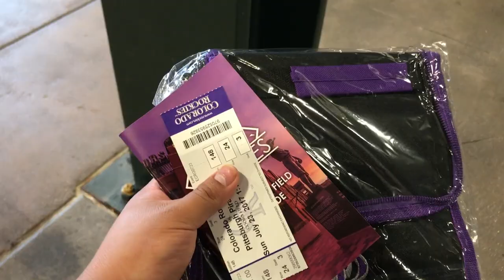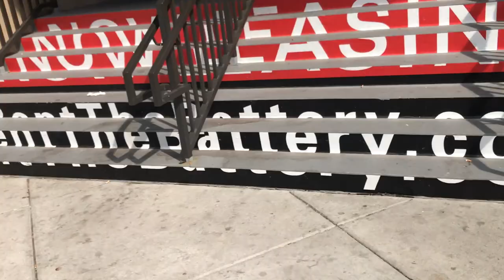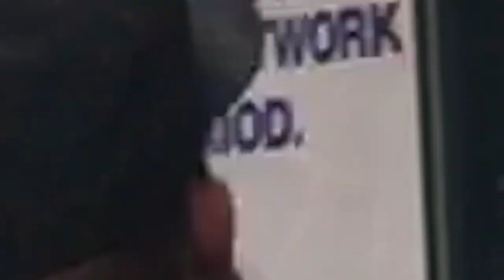MY FIRST BASEBALL GAME EVER: ROCKIES VS. PIRATES || COLORADO DAY 2 JULY 23, 2017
Hi guys!
As promised, this is day 2 of my Colorado Trip!

In my 20 years of life I've never been to a baseball game until now! It was such a fun experience and I'm excited to have you guys see it!

Stay turned for more!

S O C I A L  M E D I A:
I N S T A G R A M: lovely_daissy
T W I T T E R: lovely_daissy
Xoxo,
Daisy Michelle